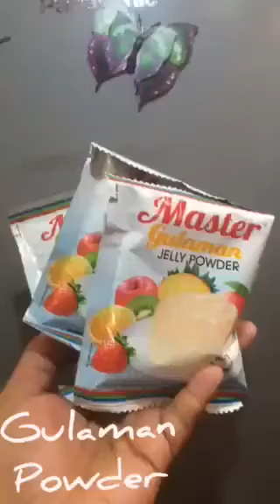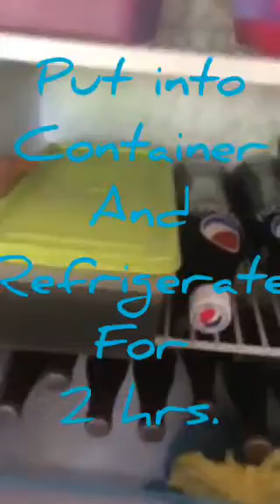YUMMY COFFEE JELLY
How to make coffee jelly  watch for the ingredients